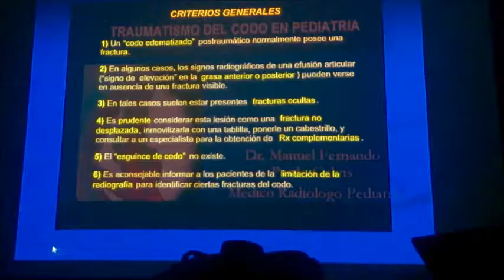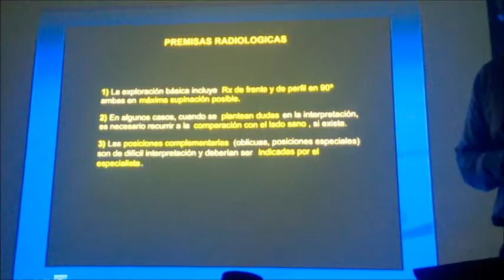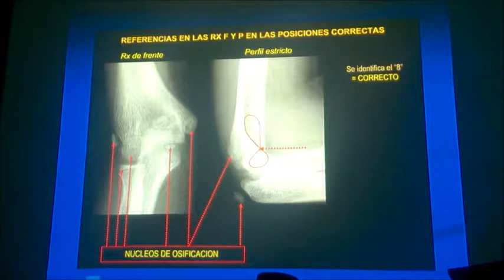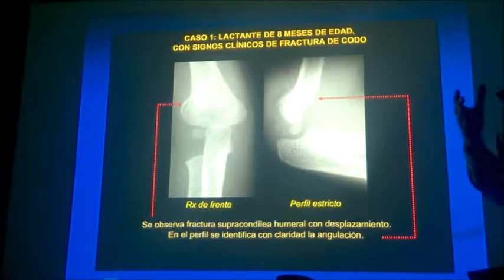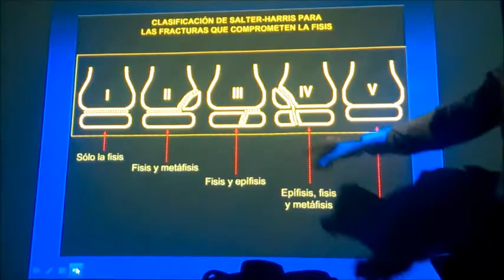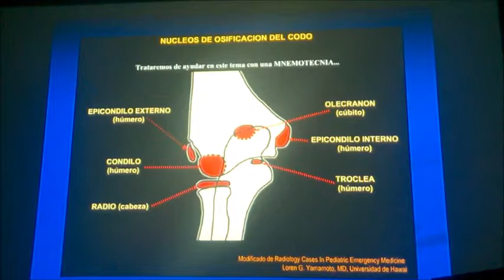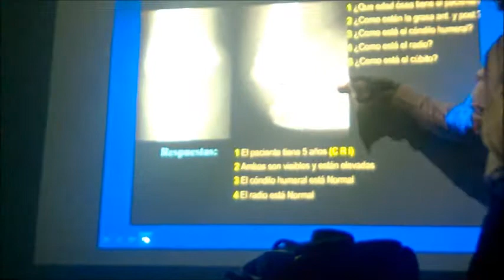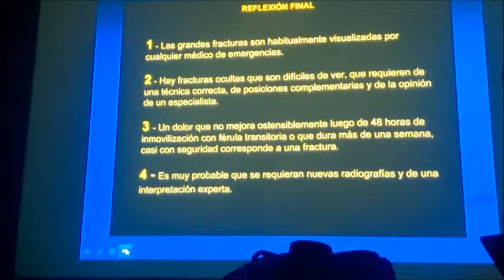Radiologia: Traumatismo del Codo en Niños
Pediatria-Universidad de Santander 2016B